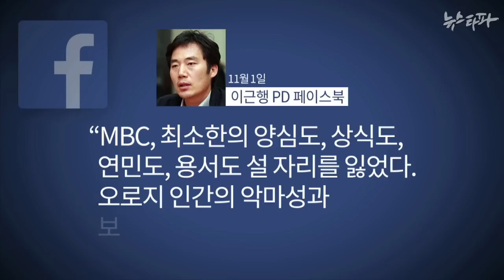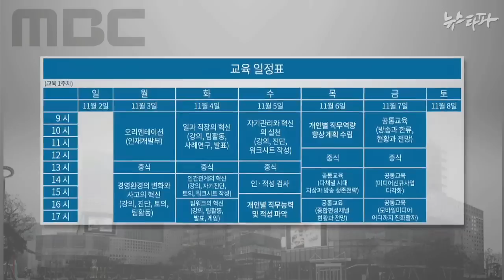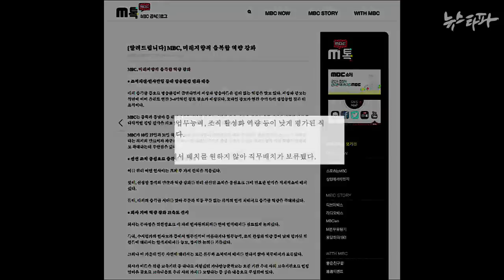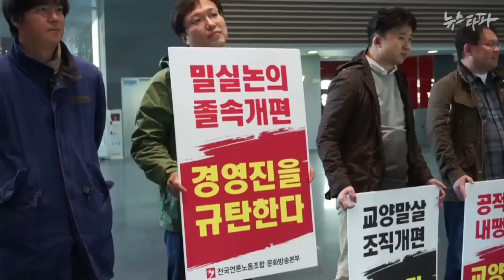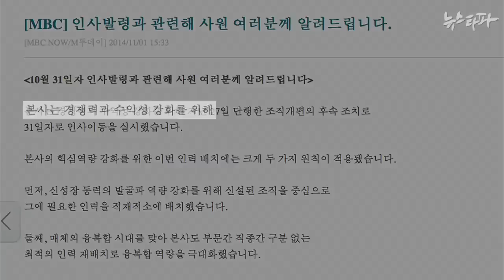뉴스타파 - 끝없는 ‘보복인사’...무너지는 MBC(2014.11.7)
최근 MBC가 단행한 조직개편과 대거 인사발령으로 MBC 시사교양 프로그램의 토대가 무너질 것이라는 위기감이 높습니다.